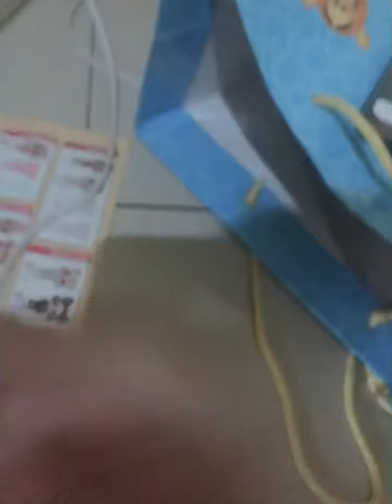Flim super hero lol